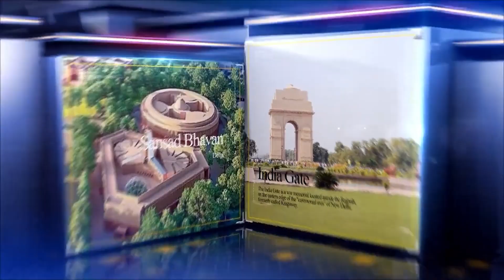gujaratelection2022 મણિનગરના મતદારોએ કહ્યુ મોદી ખાલી વિકાસના ગપ્પા મારે છે,તેમના નેતાઓ દેખાતા નથી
મણિનગરના મતદારોએ કહ્યુ મોદી ખાલી વિકાસના ગપ્પા મારે છે,તેમના નેતાઓ દેખાતા નથી,

When Assembly election in Gujarat 2022?
When Gujarat CM election?
Is there any election in 2022?
Which state has election in 2023?

Who Will Gujarat Election 2022?
What elections are held in 2022?
How many years BJP is ruling Gujarat?
Is there any election in Gujarat 2021?
Is there any election in 2022 in Gujarat?
Which party is running in Gujarat?
How many BJP MLA are there in Gujarat?
upcoming elections in gujarat 2022
who will win gujarat 2022 election? - quora
can congress win gujarat in 2022
gujarat opinion poll 2022 c voter
gujarat opinion poll 2023
gujarat election 2022 opinion poll in hindi
gujarat election 2022: aap
gujarat election 2022 result date

What is the education system of Gujarat?
Is Gujarat for good state for education?
What are the models of school?
What is the education system like in India?

What is Delhi education model?
Why Delhi is best for education?
What are the models adopted in Indian education?
Which is the education hub of Delhi?

ashish chanchlani
punjabi songs
dynamo gaming
bb ki vines
t series
tom and jerry
emiway bantai
study iq
#5 minute crafts
amit bhadana
stand up comedy
mumbiker nikhil
free fire
baby shark

diwali crackers
sanjay raval
fatakada na video
girnar parvat
fatakada video
junagadh parikrama
gopal italiya
lili parikrama junagadh
diwali na fatakada
junagadh parikrama 2022
fatakada diwali
diwali fatakada
chotila mandir
parikrama junagadh
parikrama 2022
lal darwaja ahmedabad
ram van rajkot